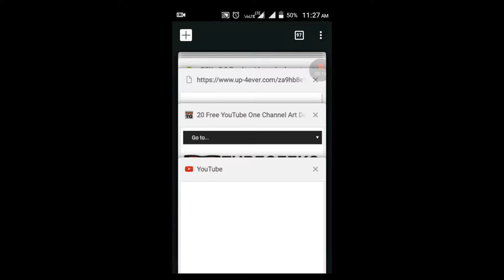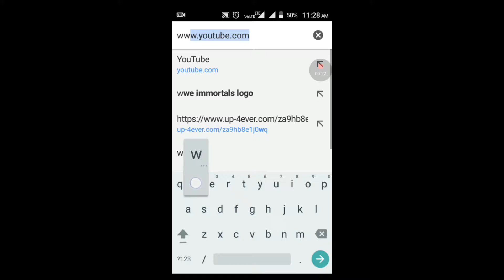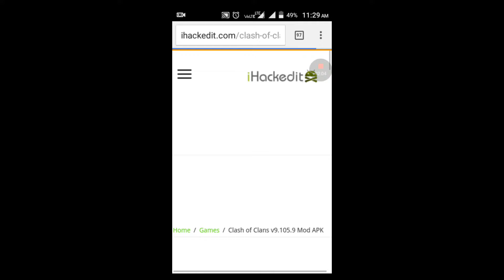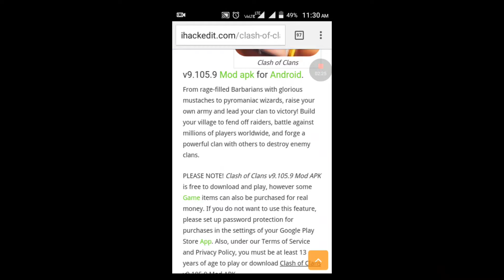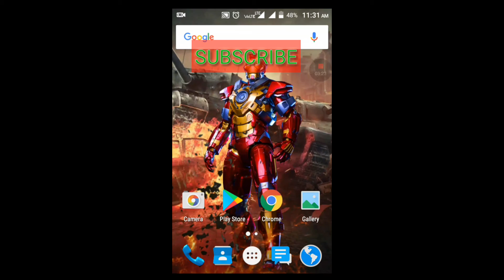How to hack any game in android [NO ROOT]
BYY vendemattram friends.🙋🙋🙋🙋🙋🙋🙋🙋🙋🙋🙋🙋🙋🙋🙋🙋🙋🙋